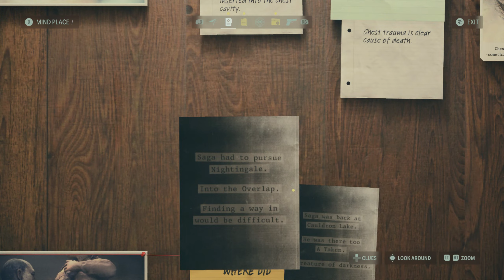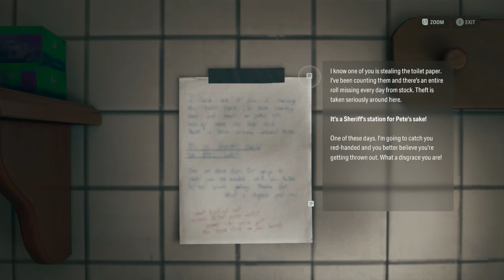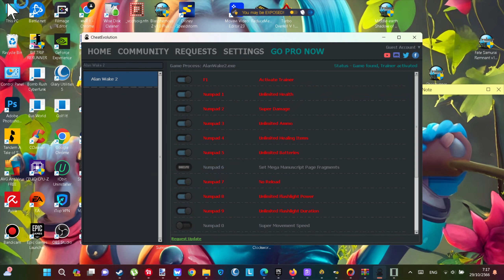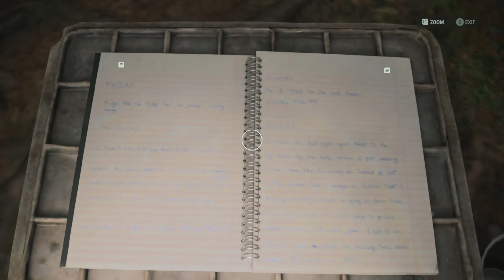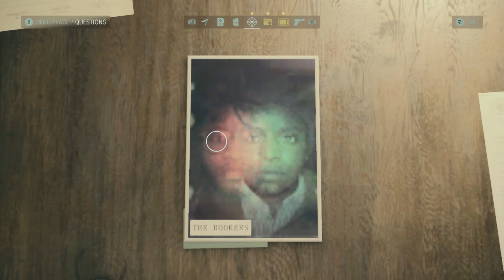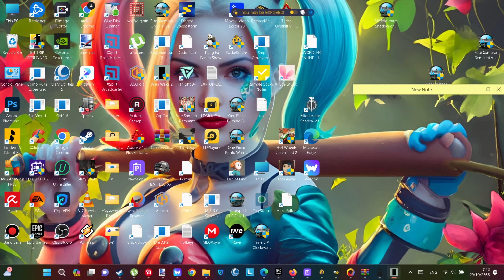Alan Wake 2 ตอนที่ 2